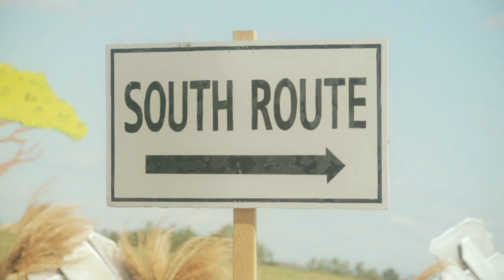KIDZHQMay28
"Out In The Wild" Week 2
Join Pastor Melissa and friends for another addition of Kidz HQ at home!